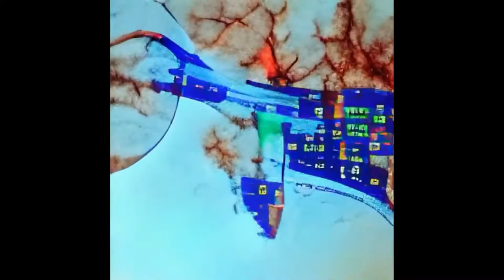in between reality